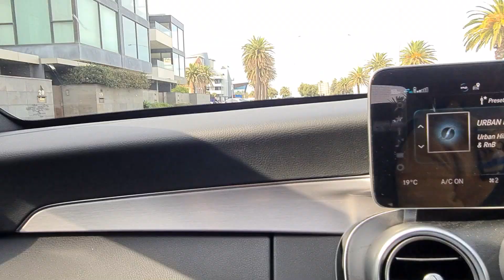ST KILDA BEACH, VICTORIA | MARYGO88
📍 St Kilda Foreshore, St Kilda, Victoria, 3182

*Welcome here in Marygo88 a family oriented channel featuring adventures and daily life of a mother here in Australia.